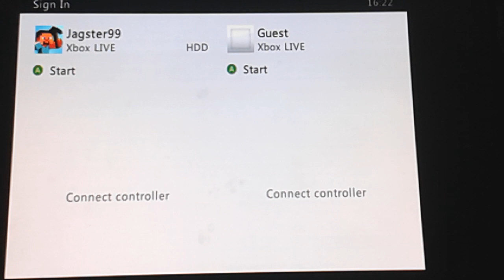Minecraft part 1 don't kill me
Me and my friends play minecraft. We start to make a underground base (not very good)